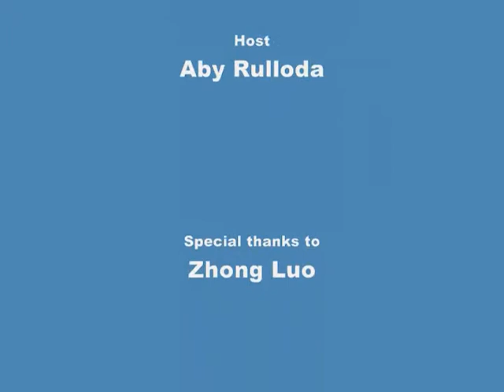Ryan Bastianelli (Crispim BJJ) Interview | Dragon House 13 | FANTV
Ryan Bastianelli fighting out of Crispim BJJ in Pleasanton, CA interviews with FANTV host Aby Rulloda about his upcoming fight in Dragon House 13.